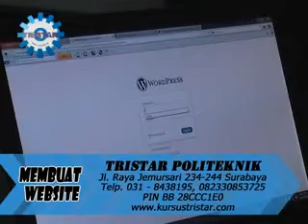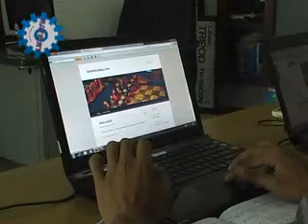Pelatihan Cara Membuat Website - Untuk Bisnis Online. Info: 0823 3085 3725.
Pelatihan Bisnis UKM. Info: 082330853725.
Jln Raya Jemursari 244 Surabaya.
Telp: (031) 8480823. PIN BB: 28CCC1E0
Telkomsel: 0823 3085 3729. Indosat: 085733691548.
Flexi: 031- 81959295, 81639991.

Kursus Cara Memproduksi: Petis, Terasi Sehat, Kopi Fermentasi, Minuman dalam Kemasan, Pengolahan & Pemurnian Garam, Gula Semut (Palm suiker), Cara membuat Wine

Pelatihan Cara Produksi Bata Ringan.
Diajarkan cara memilih bahan membuat bata ringan, menghitung berat batu ringan yang diinginkan sebagai gambaran batu bata merah / m3 berat rata -- rata 1,8 kg dengan batu ringan kita bisa membuat 500-800 kg dengan kwalitas lebih bagus dengan batu bata merah konvensional. Ramah lingkungan karena tidak menggunakan alumida Natnya cukup dengan semen biasa.

Sablon Digital Printhing Dengan Teknik Culik + Teknik Press.
Materi: Diajarkan mencetak diatas keramik, kaca, helm mobil tanpa memakai bantuan alat press (yang mahal) hanya memakai fotocpylaser ditambah ke berbagai media. Cocok untuk hobi dan home industri membuat stiker dengan print biasa bahan dari plastik

Penanganan Limbah di Industri.

Pelatihan Cara Produksi Aneka Olahan Frozen Food, dengan berbagai macam bentuk : Nugget Ayam, Kaki Naga, Bento Chicken Roll, Breaded Udang & Nugget Es Krim.

Pelapisan warna pada aluminium, anti gores, anti karat, cemerlang dan doft (matt). Untuk asesoris motor, mobil, dan peralatan rumah tangga dari aluminium. Work shop proses anodizing, sekaligus pewarnaan dengan alat sederhana dan murah

Kursus Patung Dari Gabus. Diajarkan cara membuat boneka kecil untuk hiasan kue tart, hiasan rumah, hiasan mobil. ( Tempat

Pelatihan Cara Pembuatan Sosis.Diajarkan 3 macam jenis sosis (ayam, sapi, ikan). Diajarkan mulai dari pengenalan bahan, cara produksi, pengawetan & pengemasan menggunakan mesin vacuum packaging.

Kursus Cara Pembuatan Tempura.
Diajarkan membuat tempura udang dan tempura ikan ekonomis (murah meriah) serta otak -- otak industri.

Cara Pembuatan Aneka Bento.
Diajarkan membuat bekal anak yang lucu dan menarik bento ekkado, bento chicken roll, ebi fural.

Cara Produksi Minyak Goreng Sehat Berbasis Kelapa.
Teknik mengolah Minyak Goreng dengan System  Fermentasi, akan menghasilkan minyak goreng yang sangat jernih, bening,  lebih sehat, harum & gurih. Membuat Camilan/Snack Aneka Rasa dari Limbah Minyak Goreng.
Demo mesin produksi minyak goreng sekala rumah tangga yang hemat energi.

Shampoo Mobil / Motor ekonomis, Shampoo Wetlook & Advanced untuk menghilangkan noda yang susah di hilangkan, Metal Cleaner / Pembersih Velg (Aluminium & Stainless Cleaner).

Pelatihan Ethanol Sterno. Materi: Pengetahuan bahan baku, cara membuat sterno padat, sterno gel, teknik pencampuran bahan bakar menjadi sterno. Aplikasi untuk penghangat masakan, bahan bakar ekonomis dan praktis cocok untuk camping.

Pelatihan Pembuatan Saos Tomat dan Saos Sambal (sejenis ABC). Serta membuat saos tomat ekonomis dari pepaya dan ubi.

Industri Shampoo Ekonomis : Shampoo 2 in1, Shampoo Anti Ketombe, Shampoo Treatment
2 in 1 + Conditioner.

Sablon Manual Pada Kertas, kaos, dan kain pakai tinta sablon biasa dn tinta sablon timbul. Diajarkan mulai afdruk film (negative film) dengan teknik saput khusus.

Aneka Souvenir dari Clay. Diajarkan rangkaian bunga, Tempelan kulkas, Boneka imut& Lucu, Buah & Sayur mini, dll. Diajarkan mulai dari teknik mencampur adonan dan membentuknya.

Materi: Diajarkan Proses preatment, base plating, juga diajarkan proses pencucian plastik dengan solvet cleaning, degreaser, acid dip, electrocleaning hingga poles/finishing. Aplikasi untuk handle pintu, knop, asesoris, dll. Demo proses bruss plating pada logam.

Pelatihan budidaya Tawon Madu (afis mellifera).
Materi: cara mengembala lebah yg efektif, cara membuat kandang, cara memperbanyak dan memindah koloni lebah, cara memanen
madu secara optimal, cara pembuatan royal jelly, dan bee pollen, cara memeras madu yang benar, demo pembuatan sabun madu,
transportasi AC, hotel, makan, snack, coffee break selama pelatihan, madu, sabun madu untuk dibawa pulang, setifikat dan
buku kenangan.